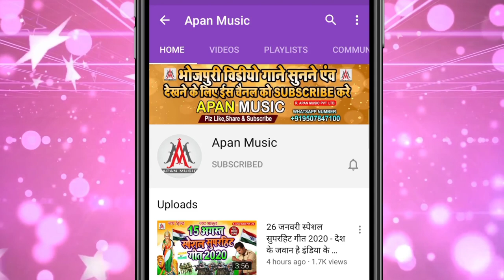बंद बा पढ़ाई ता इलेक्शन काहे होखता || Sujit Sagar || Band Ba Padhai Ta Election Kahe Hokhta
►Song : Band Ba Padhai Ta Election Kahe Hokhta
►Singer : Sujit Sagar
►Lyrics : Chitrangad Mishra